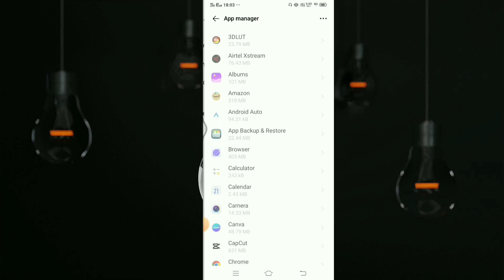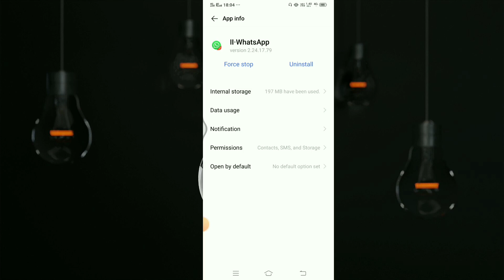Whatsapp Call Not Showing On Display | whatsapp call screen par nahi dikha raha hai